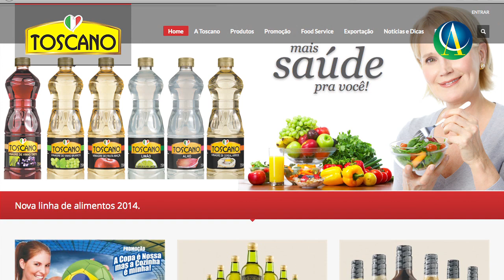Toscano Alimentos | Entrevista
Bate papo com Laércio Barbosa da Toscano Alimentos.